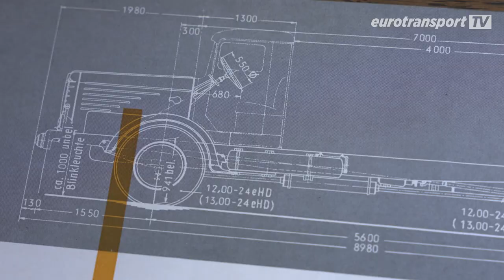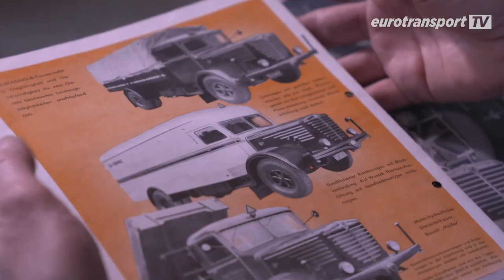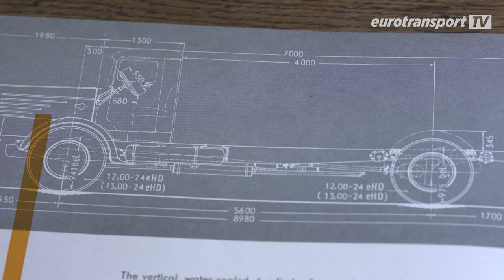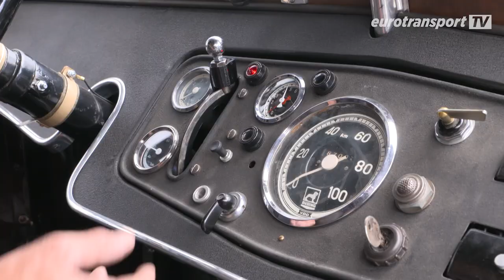Meisterleistung: Büssing 8000 wieder unterwegs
Er fährt wieder, der Büssing 8000. Bei ihm haben Helmut Hoffmann und sein Team ganze (Hand-)Arbeit geleistet. Elf Monate brachten die Männer von Hoffmann Nutzfahrzeuge in Oberhausen all ihr Können ein, um den Lkw-Klassiker wieder fahrtüchtig hinzubekommen. Und es hat sich gelohnt.

Ein original 13,5 Liter Motor mit 150 PS und 1600 Umdrehungen treibt den Büssing an. Und genau wie früher beeindruckt dieser Oldtimer durch seine majestätischen Maße und einmalige Chromspinne. Wer sich an dem Nachkriegs-Lkw nicht satt sehen kann, dem empfehlen wir unsere kleine dreiteilige Serie über die Restaurierung des Büssing auf unserem YouTube-Channel FERNFAHRER.

Wenn dir das Video gefallen hat, gib uns ein Like. Bei Ideen oder Anregungen, schreibe uns einfach.